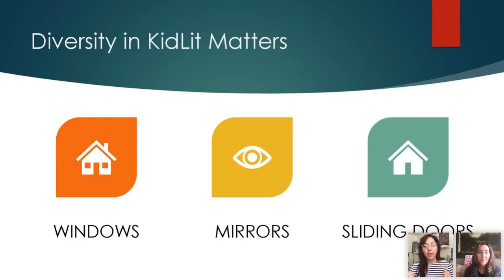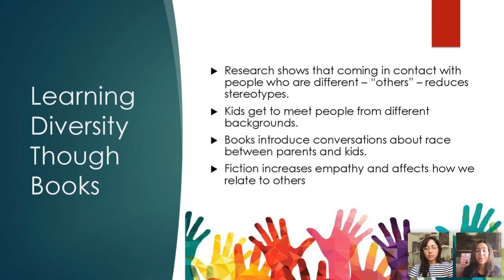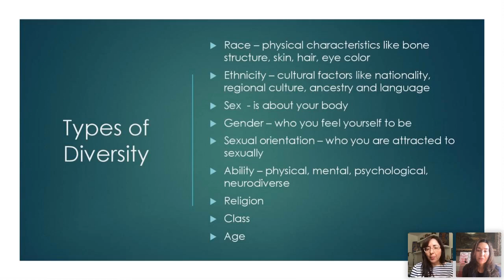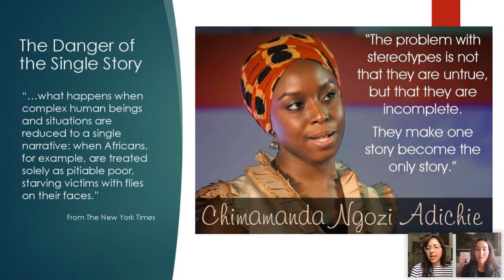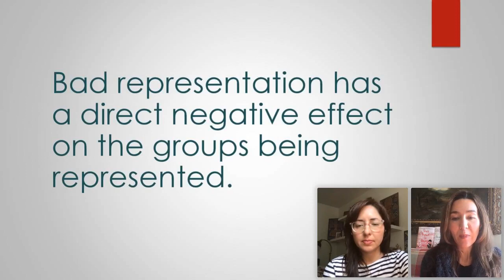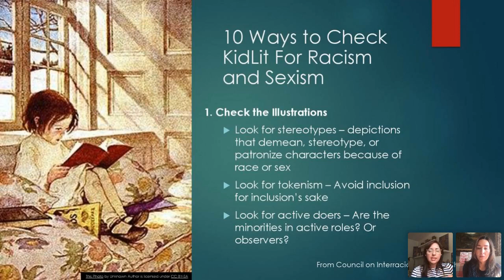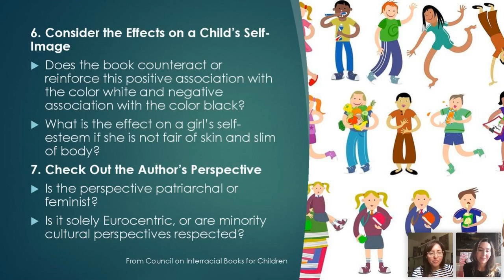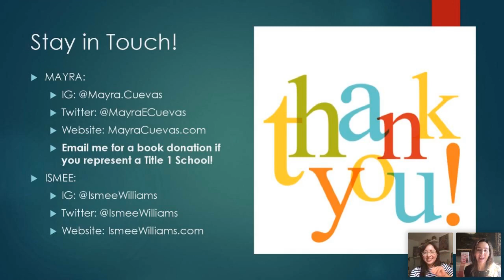How to Diversify Your Library with Ismée Williams and Mayra Cuevas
Recording of the April 22, 2020 session "How to Diversify Your Library with Ismée Williams and Mayra Cuevas"

Are you a teacher or a librarian interested in updating your book collection? Las Musas authors Ismée Williams and Mayra Cuevas will discuss why it’s important to have a diverse library and will share techniques to achieve this! Attendees will leave with book suggestions as well as sources for future reference.

This webinar will discuss:
-Why diverse books are important, especially for kids
-Different types of diversity represented in books, including race, ethnicity, sexuality/gender identity, religion, class, and ability
-How to find quality diverse books for your own library
-Suggested titles

Learn more about Ismée Williams & buy This Train Is Being Held